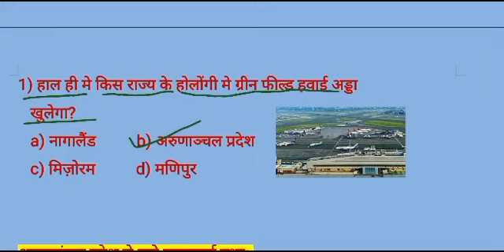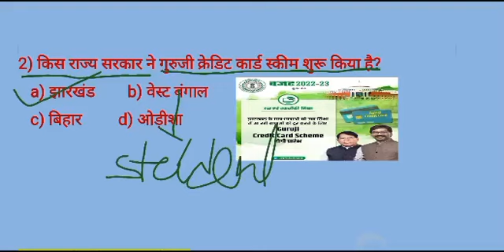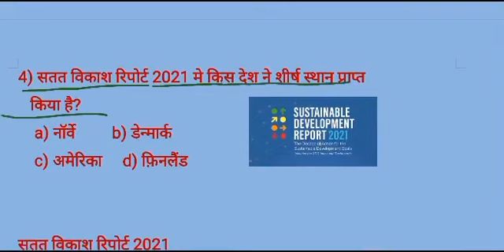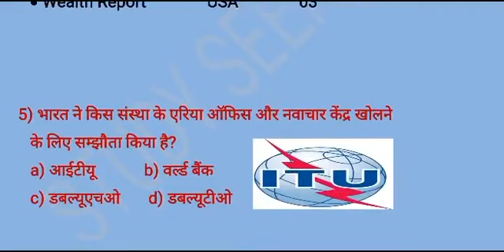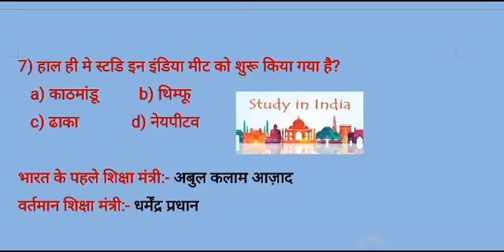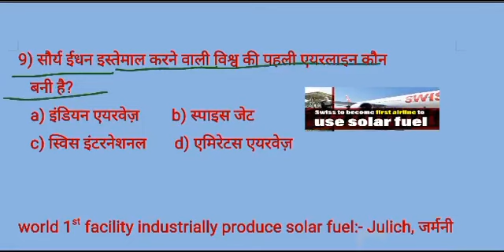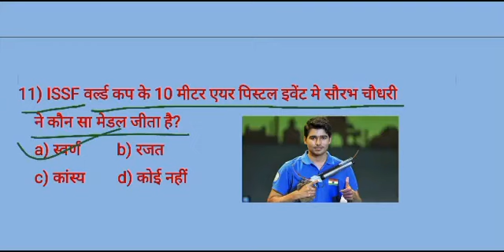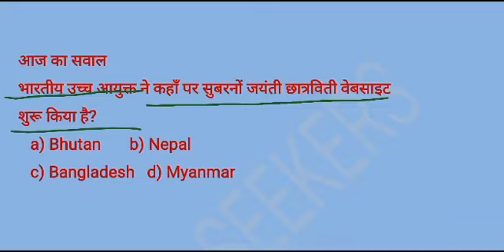7 MARCH 2022 CURRENT AFFAIRS|DAILY CURRENT AFFAIRS|HINDI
रोजनाना महत्त्वपूर्ण कारेंट अफेयर्स के साथ-साथ स्टेटिक जिके की बेहतरीन क्लास के लिए हमारे चैनल को सबस्क्रिब करे